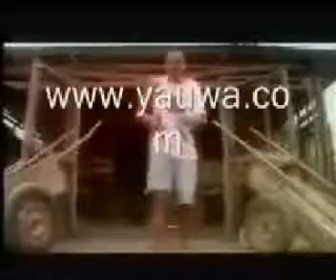tanzania hip hop